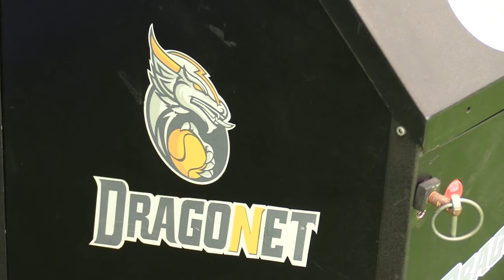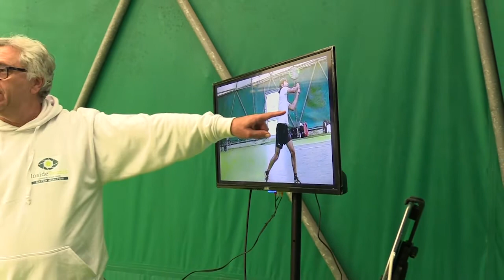Videoanalisi biomeccanica del tennis con Dragonet e Inside Tennis (Raffaele Tataranni)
Nella cornice di un circolo prestigioso come l'Eschilo 2 di Roma, Dragonet è stata parte integrante dello stage di Videoanalisi Biomeccanica tenuto da Raffaele Tataranni, uno dei maggiori esperti del campo in Italia ed ideatore di Inside Tennis

Quattro macchine posizionate su uno dei campi al coperto sono state utilizzate per una giornata di allenamento intensivo con gli allievi del settore tecnico della scuola tennis del maestro Alessandro Galli.

Fino a 5 giocatori per macchina, per un totale complessivo di 20, hanno fatto registrare una media di circa 5000 colpi, per un totale di 20.000 palline colpite!

Si ringraziano Lorenzo Andreoli e Matteo Mosciatti che ci hanno seguito e hanno realizzato un servizio per Sportface